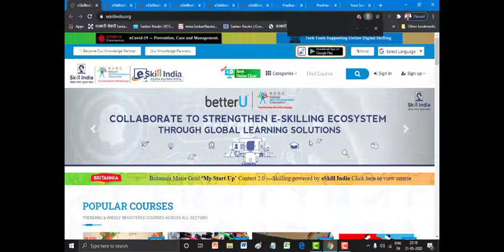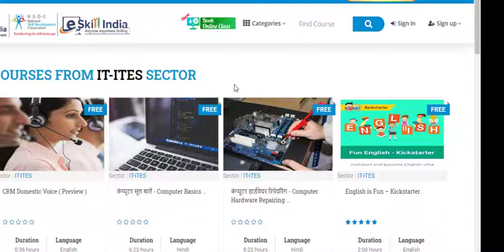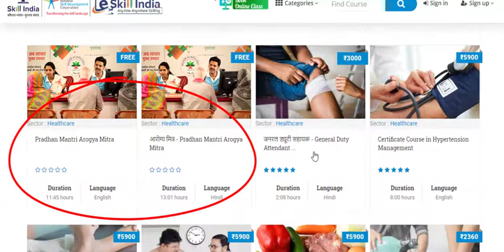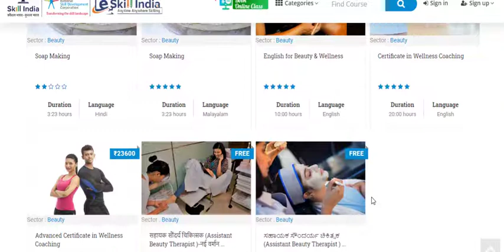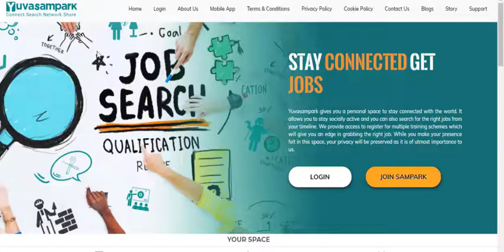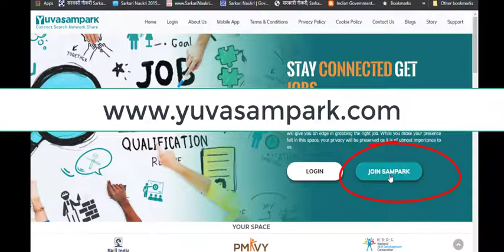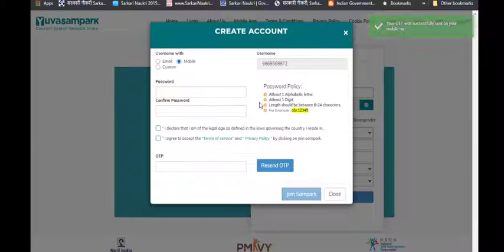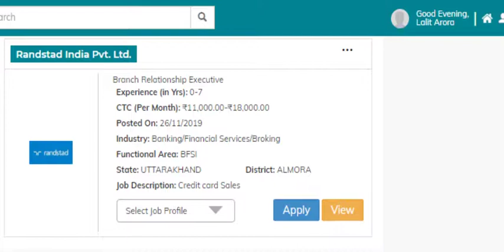Free Online Government Training, Certificates & Jobs फ्री ऑनलाइन गवर्नमेंट ट्रेनिंग व् जॉब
Free Govt Training / Diploma / Certificate / Jobs
1. इस विडिओ में मै आपको बताऊंगा कि आप फ्री में गवर्मेंट ट्रेनिग कहाँ से ले और कहाँ से आपको उसका डिप्लोमा या सर्टिफिकेट मिलेगा और उसके आधार पर आप कैसे नौकरी पा सकते है,
2. जी हाँ दोस्तों हमारी भारत सरकार फ्री ट्रेनिंग भी दे रही है और उसके साथ उसका सर्टिफिकेट भी दे रही है|
3. तो दोस्तों अगर आपको भी इस ट्रेनिंग की जरूरत है तो इस विडियो को अंत तक अवश्य देखना और इस विडिओ को like व् इस पर comment भी डालना | जिससे आगे भी मुझे ऐसी विडियो बनाने के लिए motivaion मिले – बल मिले| तो आइये शुरू करते है आज का वीडियो
4. इस हफ्ते हम बात करेंगे कि आप घर बैठे बैठे कैसे भारत सरकार द्वारा दिए जाने वाले फ्री ट्रेनिग कोर्सेस कहाँ से कर सकते है और उससे सरकारी certificate ले सकते है|
5. दोस्तों आज मै जो आपको भारत सरकार की वेबसाइट बताऊँगा उसपर लगभग २०० के करीब प्रोफेशनल कोर्सेज available  है| जो कि आप बिलकुल free of cost कर सकते है| आपको इस साईट पर जाना है और बस फ्री में registration करना है और अपनी पसंद का कोर्स करना है|
6. भारत सरकार ने ये कोर्सेज भारतीय कंपनियों के साथ मिल कर बनाये है, क्यूंकि कोम्नियो में जो काम होता है यहाँ पर सिर्फ उन्ही कोर्सेज को रखा गया है| companies और  industries  का कहना है कि जो युवक-युवतिया  स्कूल और कॉलेज से पढ़ कर आते है उनको वो काम नहीं आता जो हमारी कंपनियों में किया जाता है| इस लिये भारत सरकार ने कुछ ऐसे कोर्स बनाये है जिनको करते ही कंपनियों में तुंरत जॉब मिलने के  chances  बढ़ जाते है|
7. दोस्तों ध्यान रखियेगा इस साईट पर भी दोनों तरह के कोर्सेज उपलब्ध है (फ्री और पेड़) पर आपको सिर्फ और सिर्फ फ्री वाला कोर्स ही करना है | पहले आप एक फ्री कोर्स कर लीजिये उसके बाद यदि आप paid  course  भी करना चाहे तो कर सकते है|
8. दोस्तों इस साईट पर कई तरह के कोर्स उपलब्ध है  इन सभी कोर्सेज को कुछ catagory  में divide  किया गया है जो इस प्रकार है
o Agriculture.
o Apparel.
o Automotive.
o Banking Financial Services and Insurance.
o Beauty and Wellness
o Construction.
o Electronics & hardware
o Furniture & Fitting
o Gems and Jewelry
o Green Jobs
o Health Care
o IT- ITES
o Mgmt & Entrepreneurship & Professional
o Media & Entertainment
o Plumbing
o Retail
o Telecom
o Textiles & Handlooms
o Tourism & Hospitality
o EMPLOYABILITY ENHANCER
o And Others
9. आपने कौन सा कोर्स  choose  किया है कमेंट में लिक कर जरूर बताना|
10. इस साईट पर ये सभी कोर्सेज कई भारतीय भाषाओ में है और आप उन भाषाऔ  के द्वारा  इन  सभी  skill  कोर्सेज को सिख सकते है| कोर्स के अंत में आपको certificate  भी प्राप्त होगा| जिसे आप किसी भी सरकरी या गैर सरकारी संस्थानों में जॉब पाने के लिए इस्तेमाल कर सकते है| यानि कि यह certificate  सभी संस्थानों में मान्य है|
11. तो आइये दोस्तों मै आपको सीधे इस साईट पर ले जाता हूँ|
12. दोस्तों हम अब इस साईट पर आ गए है जिसका नाम है
13. For Placement Pradhan Mantri Kaushal Vikas Yojana (PMKVY)